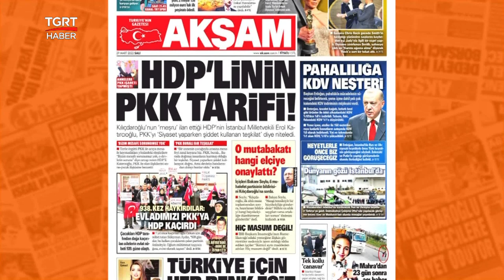HDP'li Katırcıoğlu'ndan Pes Dedirten PKK Tarifi: PKK İle Aramıza Nasıl Mesafe Koyalım?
Cem Küçük: Devletin meclisinde, devletten maaş alarak Türk devletine her türlü küfür ve hakareti etmeye devam ediyorlar